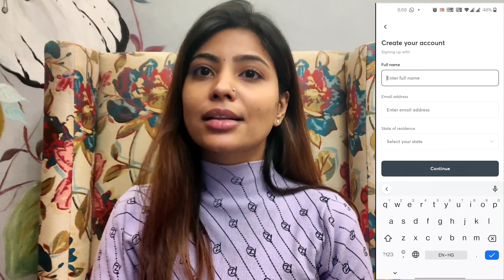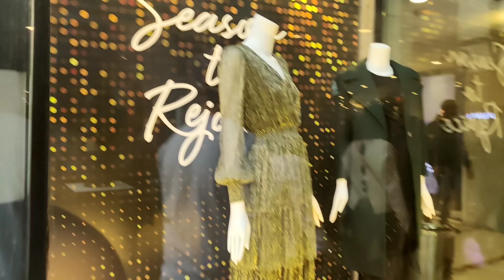vlog Hopefully Myra enjoyed alot Ek hi jagah pr alag alag💕||1 hafte Tak nind nhi aaegi🥺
"Its Not Easy Becoming A Topper Or Is It?
Get-Set-Go with Unacademy's Special Class Today And Get All The Amazing Features For FREE!

Use SSVLOGS10 And Unlock All The Benefits Of Special Class For FREE!